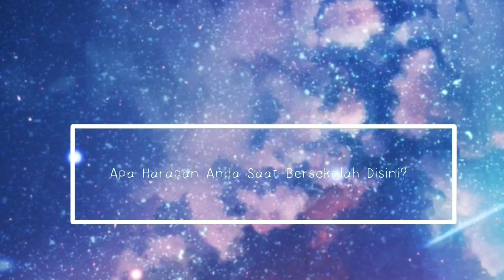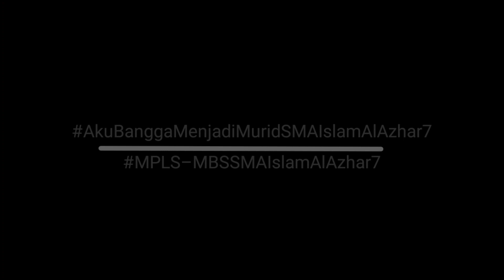Vlog MPLS & MBS Farrel Fathin Kelas X MIPA 2